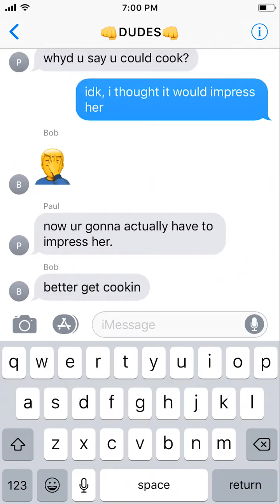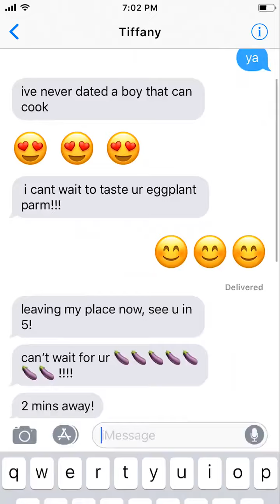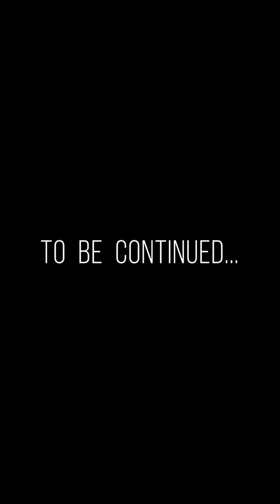DATING #3 - COOKING | by txtstories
Dating and relationship stories told via text.